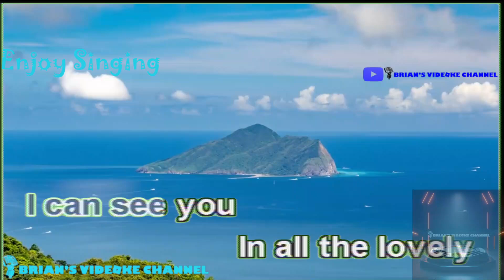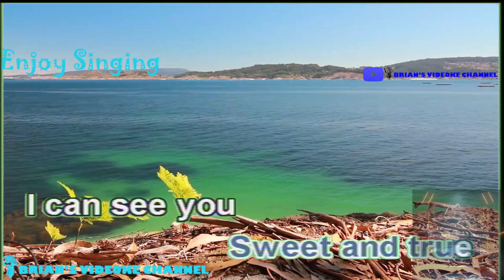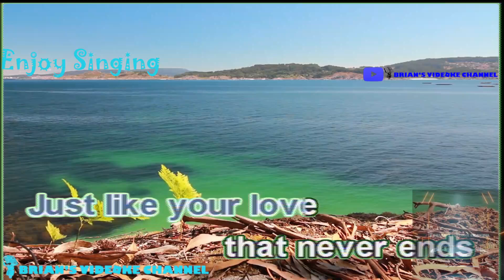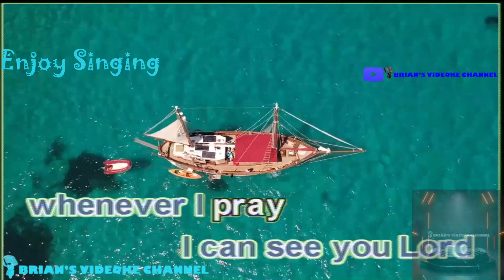I See You Lord - Aiza Seguerra (Karaoke)